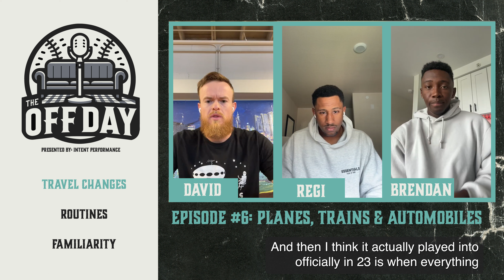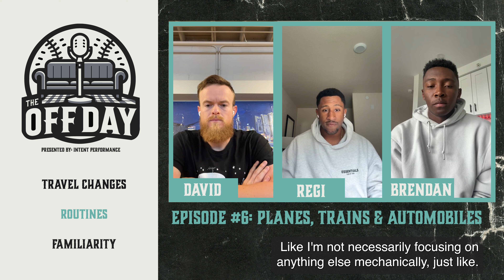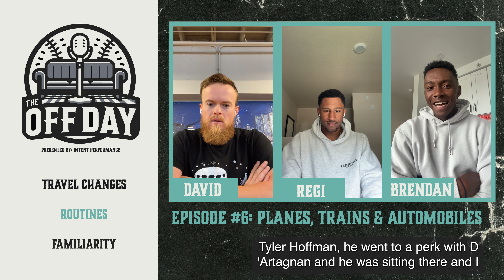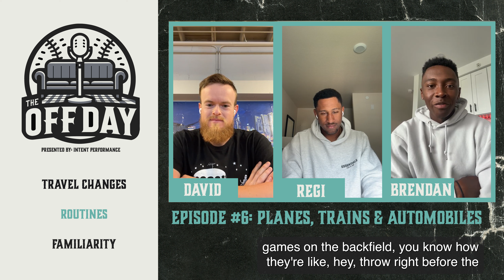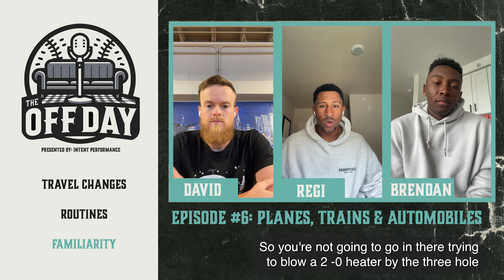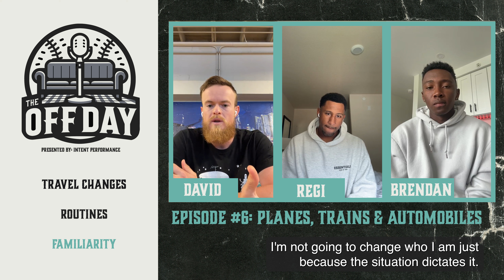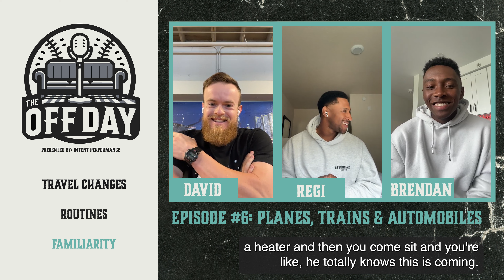Episode #5: Planes, Trains & Automobiles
The guys tell us a little about life on the road and what challenges to their routines they run into. We also get into what seeing the same teams over and over does for the game plans!